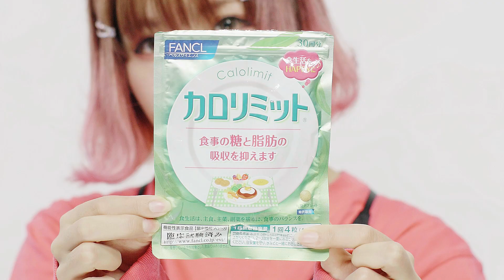What's in my bag？【Natumi Shirahoshi】｜eng sub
Wha's in my bag? ｜Natumi Shirahoshi
コスプレイヤーのしらほしなつみがカバンの中身を紹介！

♡Natumi's Photo book｜しらほしなつみさん写真集購入はこちら♡

♡Natsumi Shirahoshi's information｜しらほしなつみさんの情報♡

【WAO✦RYU! TV｜Real trends straight from Japan】
▼KAWAII♡PATEEN
Kawaii Makeup Tutorials｜日本の「カワイイ」を発信